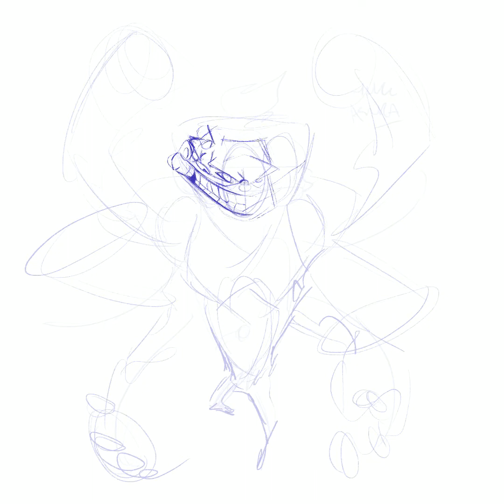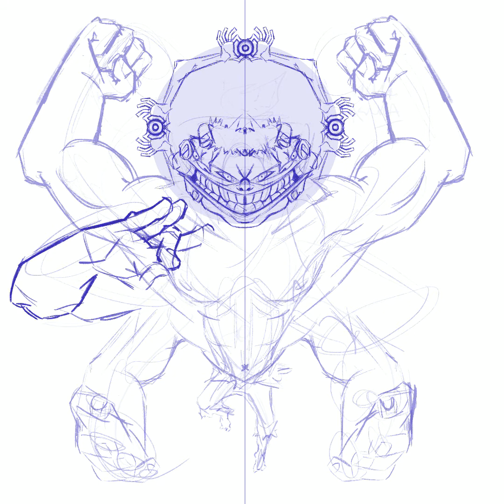Immortal Hulk fan art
Process vid for a piece of Immortal Hulk fan art I did.